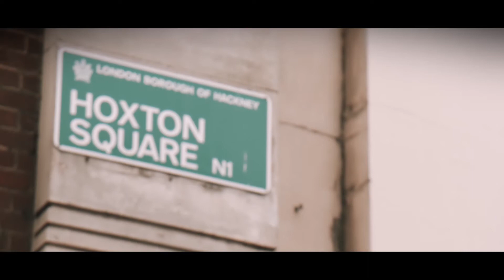GrandFest 2015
TVC with Royal Voluntary Service hit Hoxton with Dairmund Gavin for Grandfest 2015